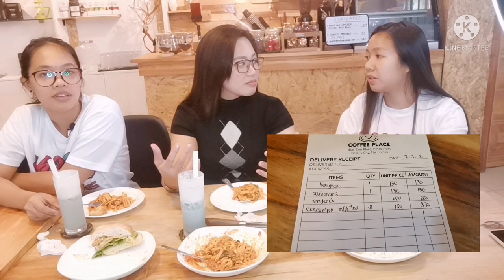PART 2: COFFEE PLACE | FOOD TASTING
Visit Coffee Place Mines View for this delish Pasta, Sandwich ang Teas

Coffe Place, Ground Floor Ibay's Zion Plaza, Mines View, Baguio City!